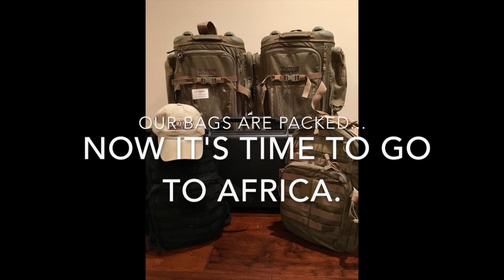On the Tootabi Trail with Miss K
This video is about On the Tootabi Trail with Miss K